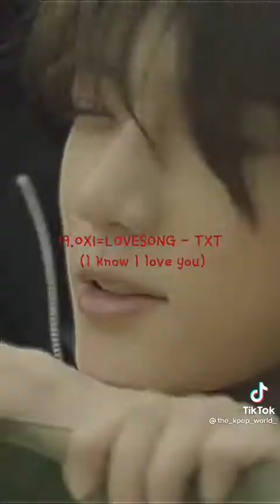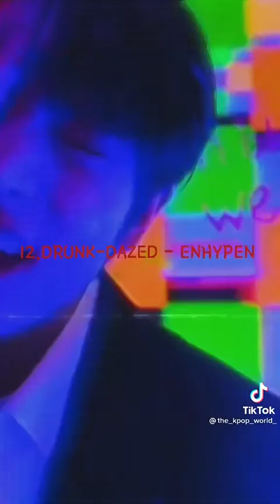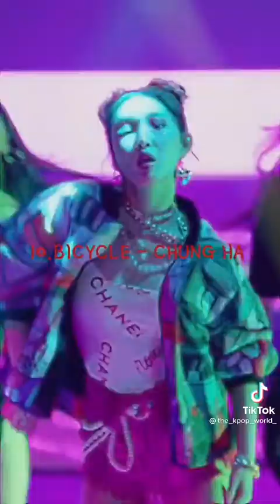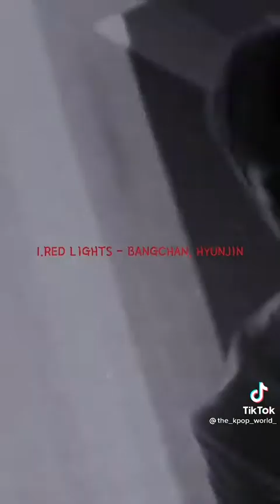My top 20 kpop songs from 2021.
subscrice to my youtube channel.
and share comments.💛❤🥰